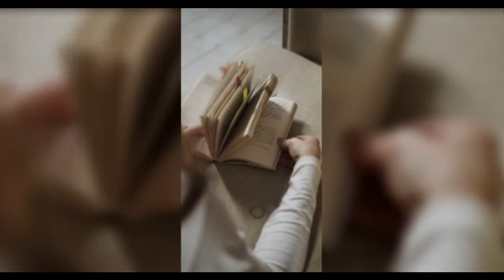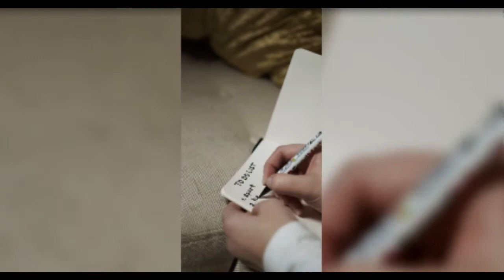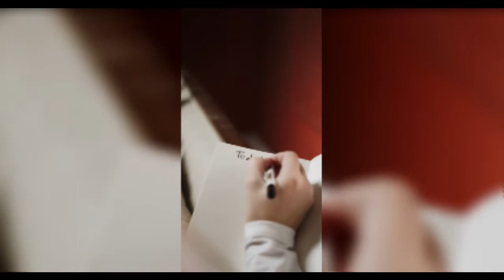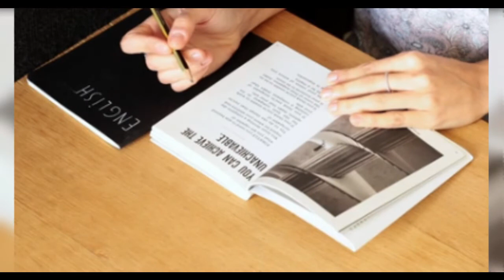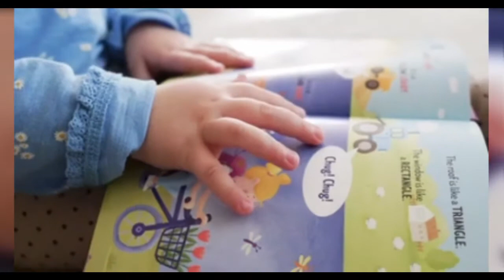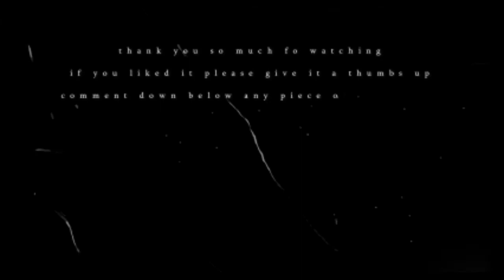THOUGHTS ARE THINGS - 2 Who are our relations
Chapter 2 -Who are our relations from Thoughts are things by Prentice Mulford
Next chapters will be coming soon. 1 chapter per day. Thank you for stopping by.